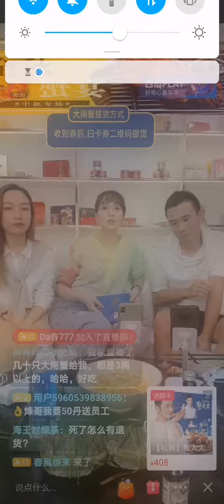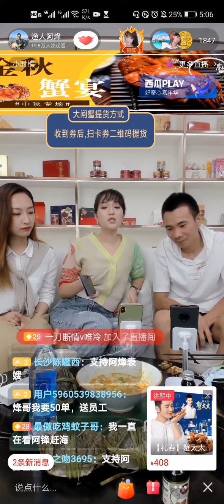渔人阿烽和表嫂携美女主持直播卖大闸蟹，表嫂自从有了自媒体已经很少直播到货了，且看且珍惜 （全网最清晰）